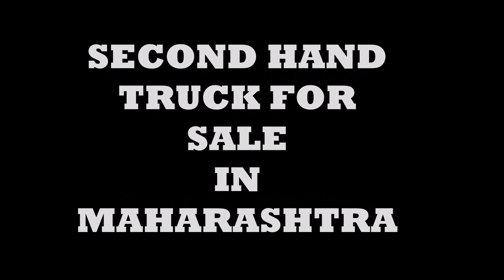SECOND HAND TRUCK : TATA 407, TATA 1109, TATA 3518 FOR SALE IN CHEAP RATE | USED TRUCK MARKET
MOBILE NUMBER- गाड़ी बिकने के बाद नंबर हटा दिया जायेगा
TATA 407- bik gyi
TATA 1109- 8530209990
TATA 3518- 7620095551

second hand chota hathi price,
second hand chota hathi nagpur,
second hand chota hathi delhi,
second hand chota hathi gadi,
secodn hand chota hathi lucknow,
secodn hand chota hathi showroom.

my mobile iphone xr
i phone xr cover
my tripod
my ring light
my boya mic
my camera cannon